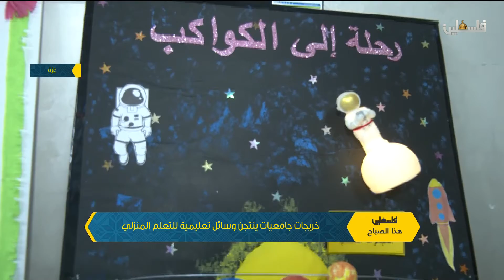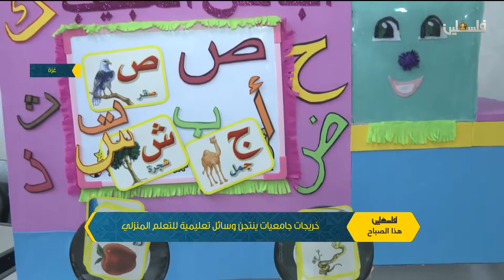خريجات جامعيات ينتجن وسائل تعليمية للتعلم المنزلي